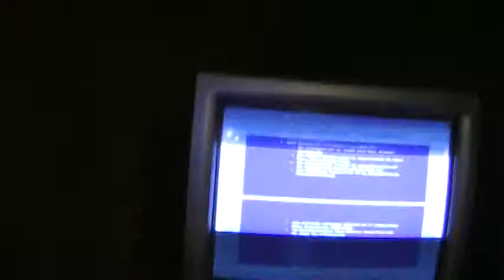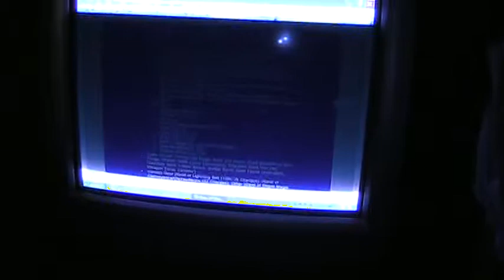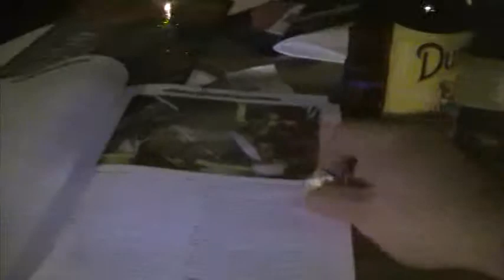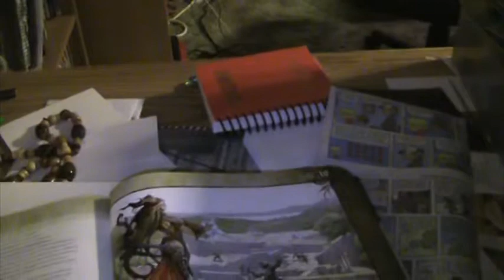Ordikon and Athroxis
Aha! If I can get them to roll low, low numbers, they are MINE! Alas, I feel like such the Monarch, my sting isn't as what it should be, my minions don't do what they should, the Monarch Mobile is just a Powder Blue Nissan Stanza. ;